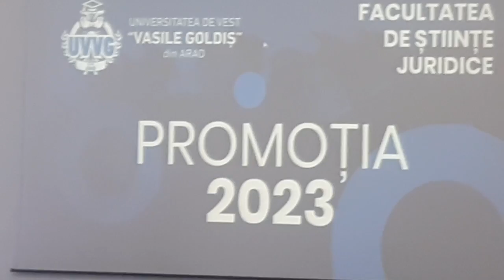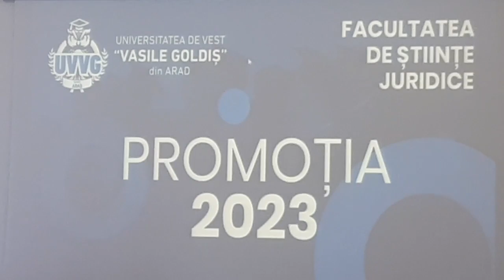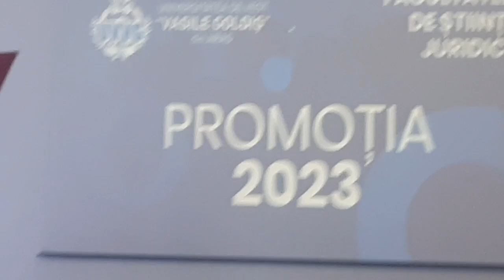SUNT MÂNDRU DE FATA MEA!!!🙏🙏🙏